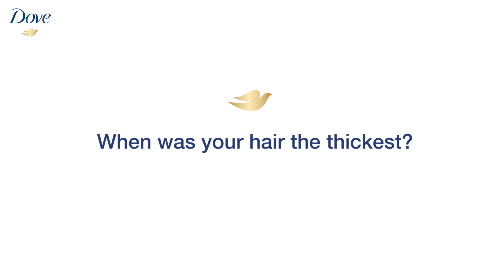Dove Hair Fall Rescue - English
Dove Hair Fall Rescue reduces hair fall upto 98%* and gives you less breakage.